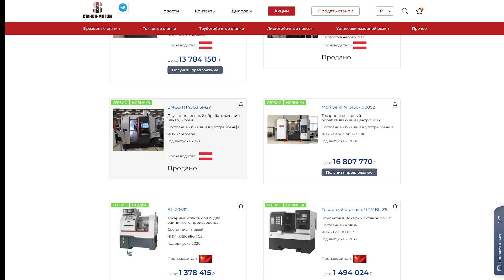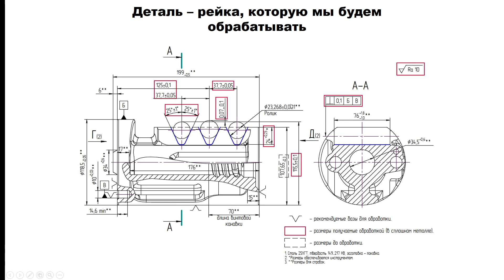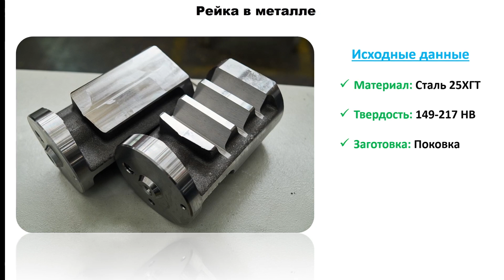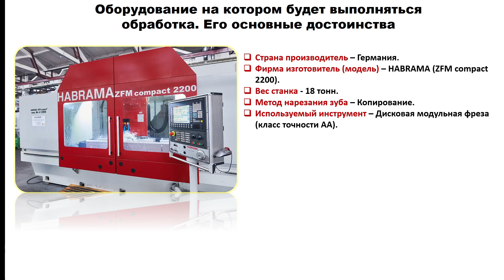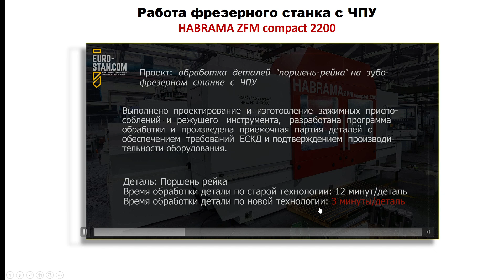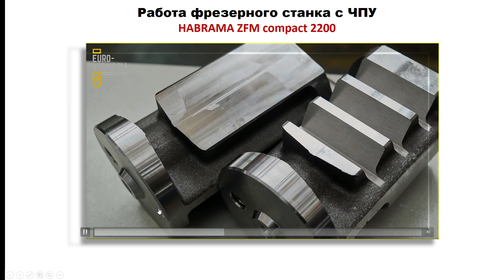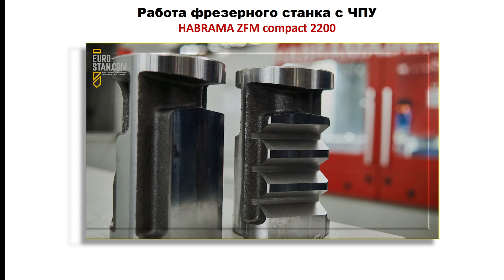Фрезерование рейки на современном станке с ЧПУ HABRAMA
Вы когда-нибудь фрезеровали рейки? Если да, то вы наверняка испытывали некоторые сложности. Все эти проблемы можно устранить путем внедрения фрезерного станка с ЧПУ HABRAMA, а он действительно крут.
00:00 ➤ Введение.
00:55 ➤ Чертеж детали рейка. Анализируем слабые стороны для изготовления.
02:45 ➤ Как выглядит деталь в металле.
03:14 ➤ Как фрезеруют рейки на старых фрезерных станках.
03:58 ➤ Фрезерный станок с ЧПУ  HABRAMA (коротко о главном).
05:18 ➤ Современный вариант фрезерования рейки.

И снова ЧПУ, только разница в том, что это фрезерный станок. Именно такой чпу станок помогает выполнять образование зубчатого венца. Фрезерование рейки необходимого качества, помогает фрезер чпу Habrama. Не скажу, что это широко универсальный фрезерный станок, но на нем можно изготавливать различные модификации деталей типа рейка. Это может не каждый фрезерный станок с чпу, но и старое оборудование способно на это, например универсальный фрезерный станок по металлу, для этого необходимо просто купить фрезерный станок и все. Но такой старинный фрезер, не позволит достичь такого качества и производительности, как представленный в видео фрезерный станок с чпу по металлу. Если вас до сих пор мучает вопрос, как выбрать фрезерный станок с чпу, то с этим вам помогут справиться специалисты компании евростанком. Так как фрезеровка стали, это далеко не единственный станок чпу, который они могут вам предложить. По этому, если вы решили купить станок чпу, то сначало обратитесь к этим ребятам. Если вам понравился этот чпу фрезер по металлу, то напишите пожалуйста, какая технология изготовления детали вас интересует в будущих видео. А я в свою очередь постараюсь рассмотреть интересный технологический процесс изготовления детали, во всех подробностях.